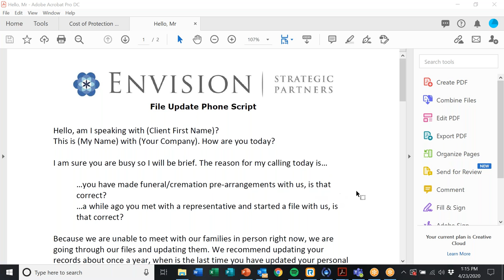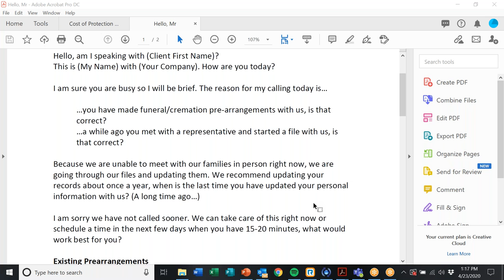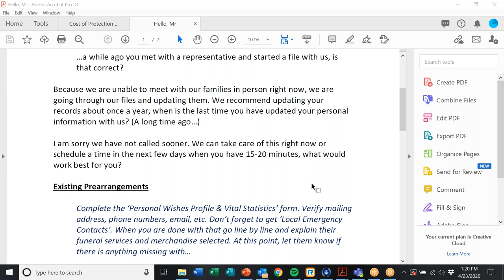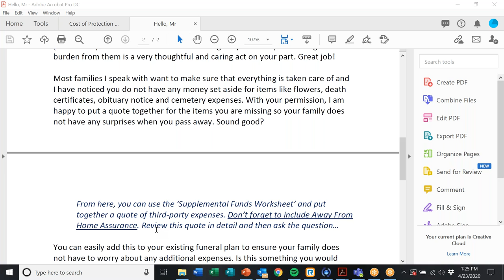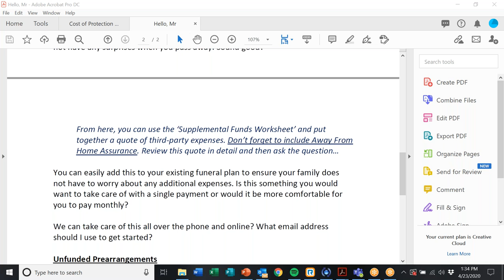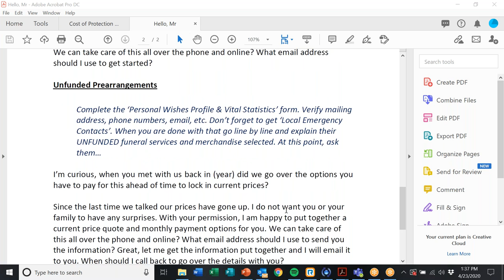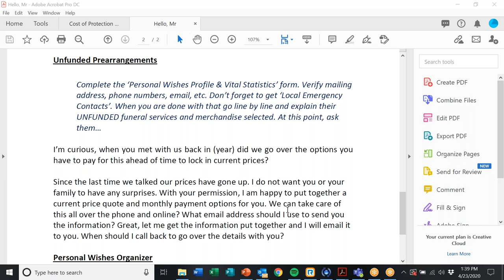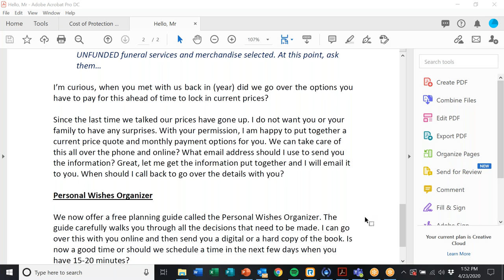File Update Phone Scrpit